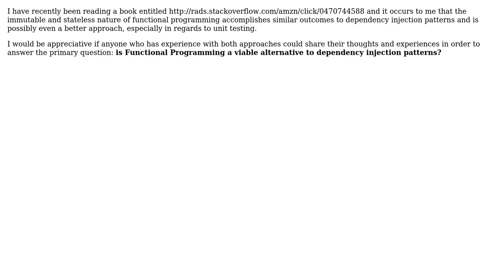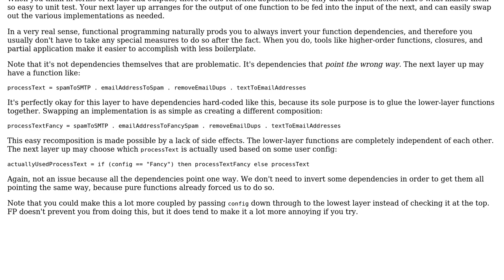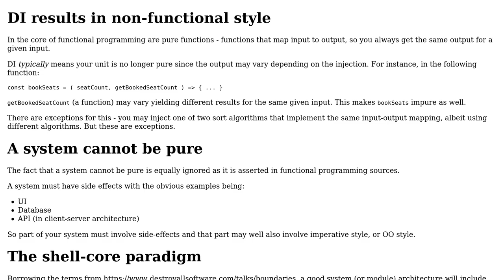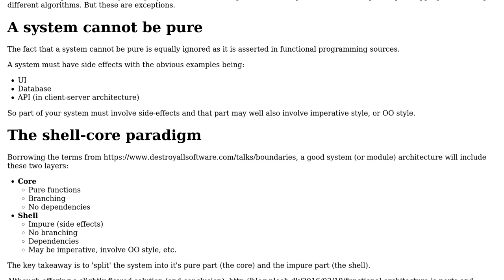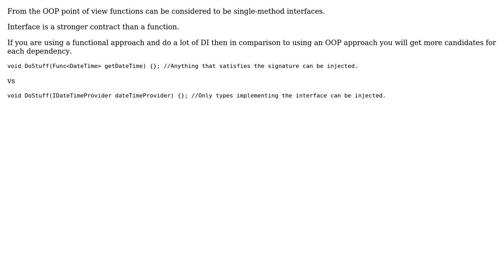Is Functional Programming a viable alternative to dependency injection patterns?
Software Engineering: Is Functional Programming a viable alternative to dependency injection patterns?

With thanks & praise to God, and with thanks to the many people who have made this project possible! | Content (except music & images) licensed under CC BY-SA | Music | Images & others | With thanks to user Telastyn user Matt Cashatt user Karl Bielefeldt user Izhaki user Den user Daenyth and the Stack Exchange Network Trademarks are property of their respective owners. You are responsible for your own actions.